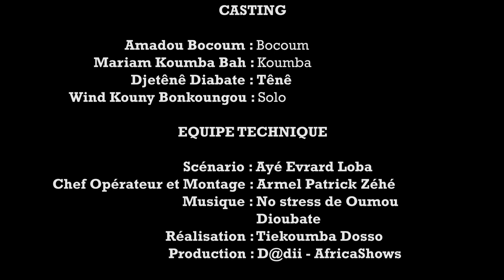15 - LOYER - DIOULA - COTE D IVOIRE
rejoignez la communauté vignette humoristique avec la troupe de Dosso Tiekoumba